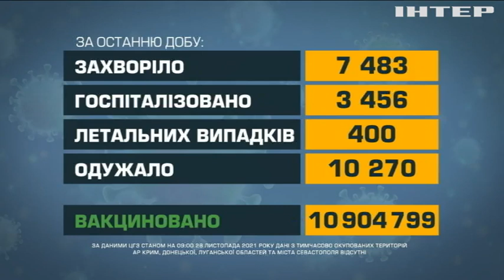Новости 08:00, выпуск за 29 ноября 2021 года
Дивіться у випуску: Міністри охорони здоров'я ЄС обговорять протидію новому штаму коронавірусу. Швейцарці проголосували на референдумі за ковідні сертифікати. Іспанію накрило снігом.